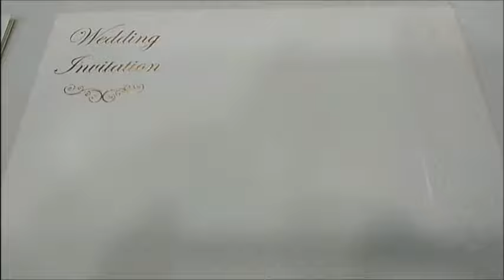Perfect White Shaded With Blossom Theme Wedding Card - KNK30441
This wedding card is a designer card with a weight of 57 grams. This card is in perfect white shading with wedding invitation imprinted at the centre in gold foiling. This card has blossom subject surrounding the gold foiling with embossing. This card has a cover and a foldable insert as a standard offer. This single insert can be made into two inserts if needed. Minimum quantity per order is 100.